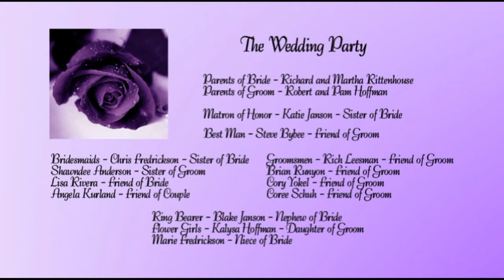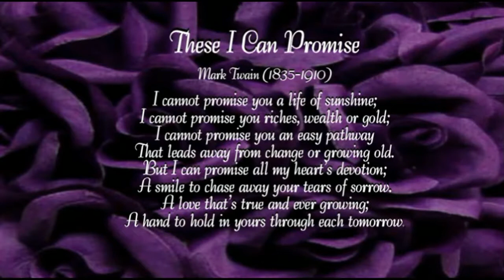Nathan & Sharon Wedding